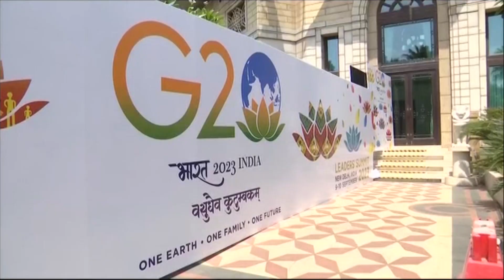India to Bharat | इंडिया की भारत? केंद्राच्या हालचालीवरून राजकारण तापलं | N18V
'इंडिया'ऐवजी 'भारत' संबोधण्याच्या केंद्राच्या हालचालीवरून राजकारण पेटलंय. पण इतिहासावर नजर टाकल्यास इंग्रजांच्या सत्तेत भारताला ही ओळख मिळाली. प्राचीन काळी वेगवेगळ्या नावांनी भारत ओळखला गेला.

N18V